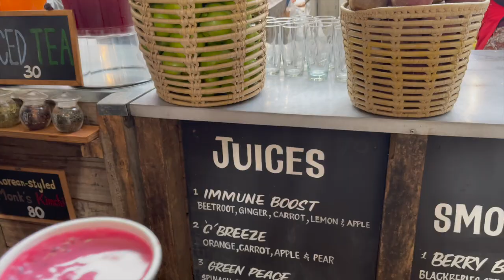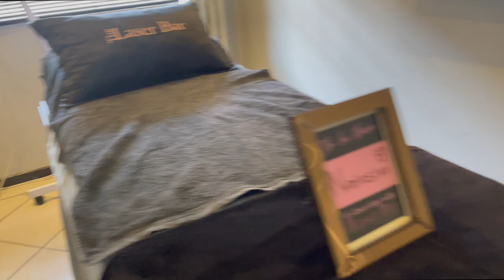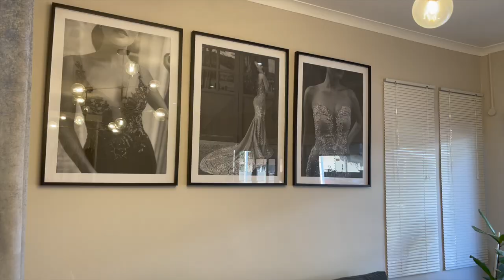Cape Town Vlog | How I tint my eyebrows | Get unready with me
Even though it took me a whole two weeks to edit, here we go, vlog number 2!!

For more information regarding the Sensai Make-Up & Skincare session visit my Instagram: @natasha_joubert.